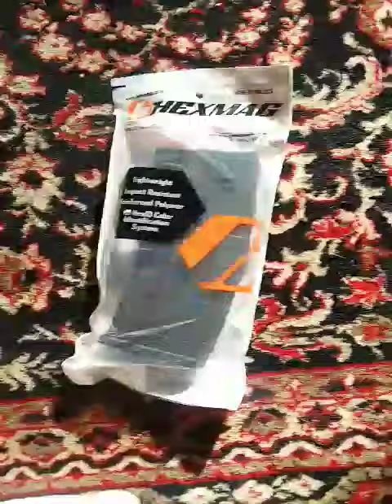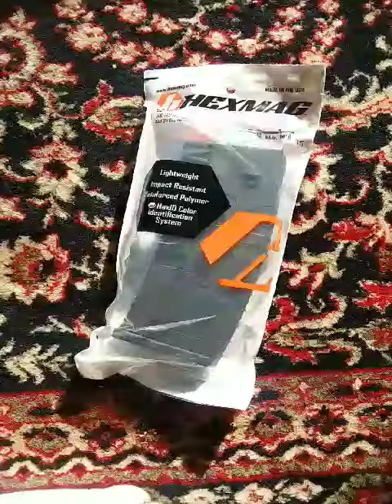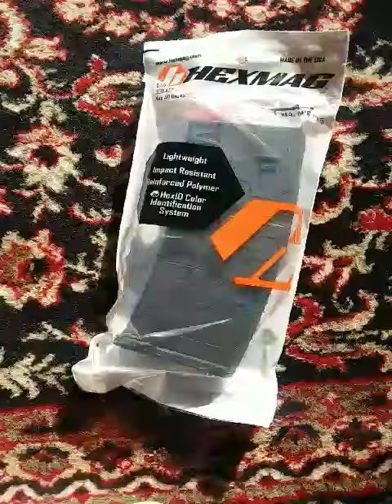Black Friday scores Part 2 : Curling up with a magazine or 50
The boxes keep coming in ! Still have about 10 more to open, when I get a few minutes.  ALSO a SPECIAL GUEST APPEARANCE by " TURBO "  .  Just turned 7 months old on Christmas ! 69 lbs already .